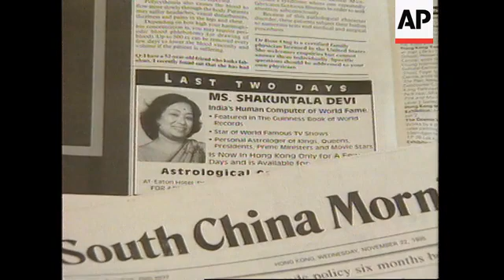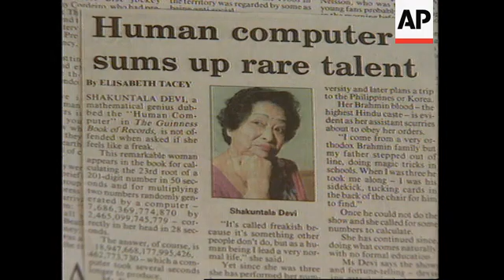HONG KONG: SHAKUNTALA DEVI, MATHEMATICAL GENIUS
(25 Nov 1995) English/Nat

The Guinness Book of Records calls her the "human computer".

Shakuntala Devi from India can multiply a 13-digit number by a 13-digit number faster  than any piece of modern machinery.

But her talents don't stop there - across the world there's a huge demand for her  remarkable skills to work out people's astrological charts.

She is in demand in Hong Kong, New York, Bangalore and London.

Her occupation?

Providing people with astrological consultations as well as performing in a multitude of  shows displaying her talent for crunching numbers.

Currently in Hong Kong, Shakuntala Devi has travelled to the four corners of the Earth  exhibiting her ability to outcalculate a computer.

SOUNDBITE:
I've got a computer but that doesn't do any calculations because it is only a word  processor and we don't use computers because I am a computer myself.
SUPER CAPTION: Shakuntala Devi, mathematical genius

Devi discovered her talent during her childhood in southern India when she began  randomly multiplying and dividing numbers in her head without any formal education.

She went on to perform in shows where she stunned audiences with her snap  calculations.

But she wasn't sure if her gift was really an advantage.

SOUNDBITE:
As a child, I thought it was a disadvantage, but now I think it's a great advantage. It has  given me so many opportunities in life which I wouldn't have had without this gift.

When APTV put her to the test, she calculated the cubed root of 317 in less than 5  seconds.

UPSOUND: Answer

She also identified the correct weekday when we asked her the day Pearl Harbour was  bombed.

But she is only human and even human computers err once in a while.

Devi claims she rarely makes mistakes in the field of astrological consultations.

But she was reluctant to discuss her consultations on camera as the Hindu faith  considers astrology to be sacred.

She did fail, however, to calculate how many people seek her advice about their future -  only admitting that it is enough to provide her with a lucrative source of income.

SOUNDBITE:
I don't think it is difficult to settle down. I don't think I need to settle down yet.

Devi may have seen into other people's futures but she has never done her own  astrological chart.

She says she is unsure of her future but is content with life just the way it is.